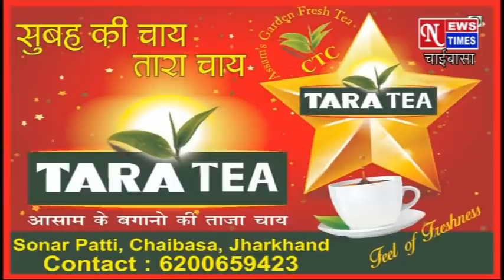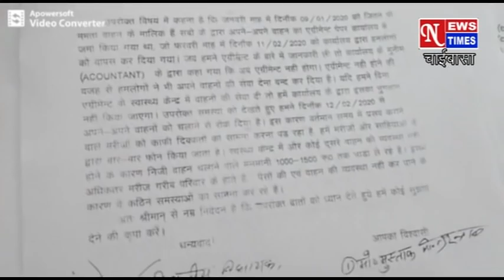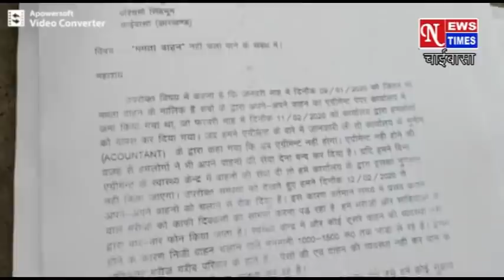NEWS TIMES CHAIBASA 26/6/2020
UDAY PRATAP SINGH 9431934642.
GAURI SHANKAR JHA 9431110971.